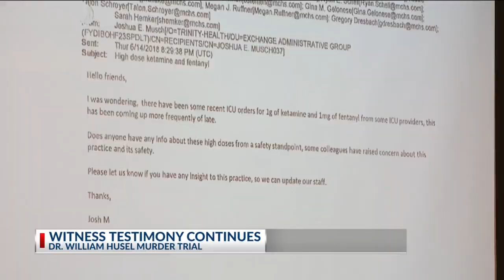Witness testimony continues